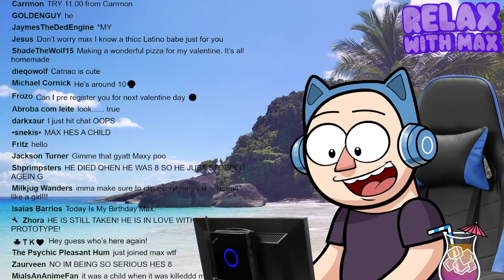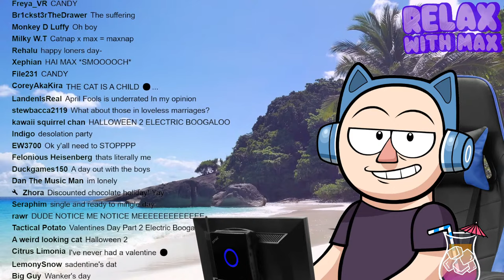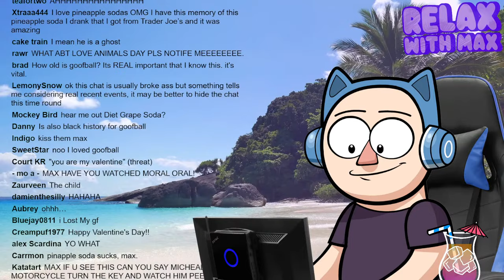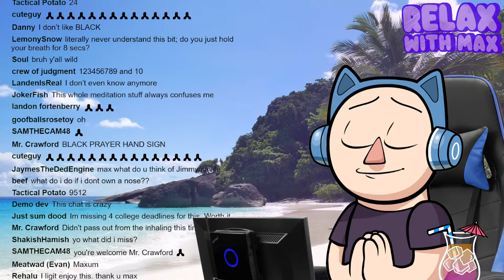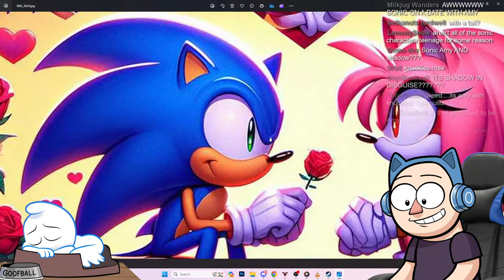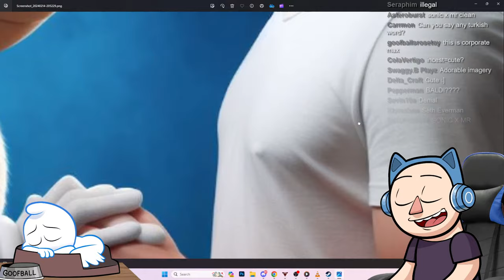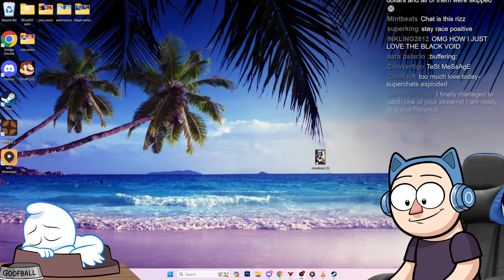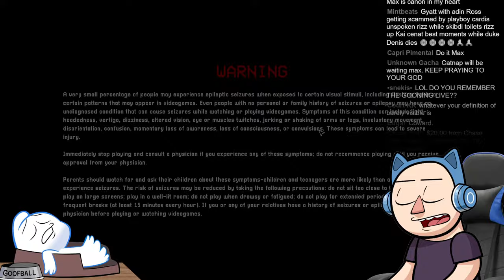Confronting Catnap | RWM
2: TTS goes by American currency, so be mindful of exchange rates. If you donate 5 Canadian dollars, Youtube will list it in the chat as CA $5.00, but this is only $3.74 in USD and will be skipped by Plankton.

4: Be patient! And because it can sometimes read them out of order, during this time it may read other superchats, even ones that were submitted after you. Just because TTS is reading superchats after yours, that doesn't mean it won't return to yours in a few minutes.

5: Even when your superchats ARE read by TTS, I might accidentally talk/sing over them and not hear them, or hear them and call you an idiot dumbdumb mouth-breather.

7: The best time to send superchats is when I'm categorizing Sonics or playing a game. I try to read them aloud before this happens though!